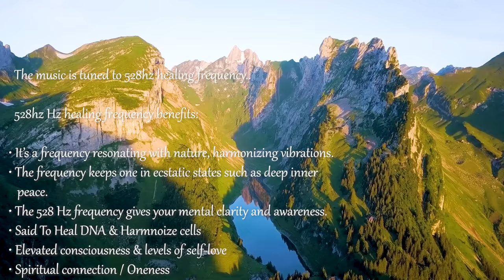528Hz Energy CLEANSE Yourself & Your Home - Heal Old Negative Energies From Your House Frequency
Hello beautiful people! We are proud to present to you, our latest song created with the intention to serve as energy cleanse for yourself and your home! Heal old negative energies from your house with this music tuned to 528hz!

Do you need music for your own projects? Check out Highermind.

We are all soul family. Welcome to this nonphysical space, created for transcending low vibration and rise above. In the name of love, in the name of light, source, God, We aim to raise the vibration of our collective consciousness through healing and meditation. Thank you for tuning in to our channel. Spread the love out there. 🙏💖

We believe you can find something of value here  🙏💖

We encourage you to do your own research on Healing frequencies/Solfeggio frequencies and Binaural Beats and make up your own decisions. We advise you to follow your intuition and listen to your body.

SOLFEGGIO FREQUENCIES

Here is the 7 tone sequence of special electromagnetic frequencies. They were originally used in Gregorian chants many hundreds of years ago.

The frequencies are the following:

★ 396 Hertz:  DO. It is usually related to guilt and fear, helping release suppressed emotions. It is associated with the color red and the root chakra.

★ 417 Hertz: RE. This frequency can help you to recognize and release past traumas and rigid thought patterns that are no longer valuable in your life It is associated with the color orange and the sacral chakra.

★ 528 Hertz: MI. Associated with DNA, peace of mind, and clarity. This frequency is said to help you heal and recover from sickness. Some claim it can upgrade your DNA. It is associated with the color yellow and the solar plexus chakra.

★ 639 Hertz: FA. It is usually related to Interpersonal relationships. This frequency can help you heal those difficult relationships you still have from the past while also reconnecting with those who are valuable in your present. It is associated with the color green and the heart chakra.

★ 741 Hertz: SOL. It is usually related to emotions and stability. This frequency can help you solve problems you may have in your life and express your higher truth. It is associated with the color blue and the throat chakra.

★ 852 Hertz: LA. It is usually related to the views of oneself and the universe. Reflection is the keyword. The mind's eye. It is associated with the color indigo and the third eye chakra.

★ 963 Hertz: SI. it is usually related to the feeling of oneness or connectedness. It means awakening and being interconnected to the universe. This frequency helps you to reconnect with yourself. It is associated with the color purple and the crown chakra.

We believe in the power of the human spirit, we believe in YOU.
- WOKE NATION

We realize that for most people, life is quite challenging and there are many adversities and difficulties presented by life, so we aim to make this channel a sanctuary of peace and reflection. A place where you allow your body and mind a sacred space to dissolve the stresses of everyday life, to come to mental and spiritual clarity, a place where you experience and view life from a higher vantage point through the beauty of your mind in combination with magical meditative music and breathtaking nature videos that we hope inspire you.

We sincerely appreciate you and we love everyone. 🙏💖
We stand for Unity. We stand for co-creation, we stand for love.

Let us unite as one amazing community of people that believe in love🙏💖